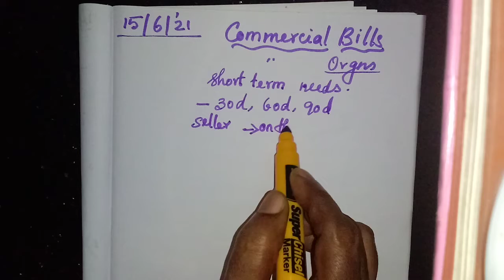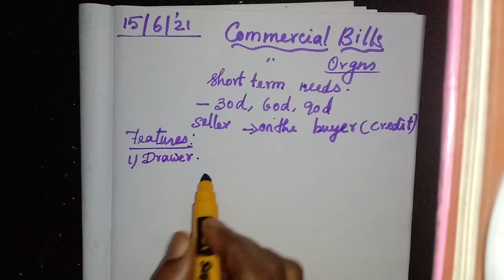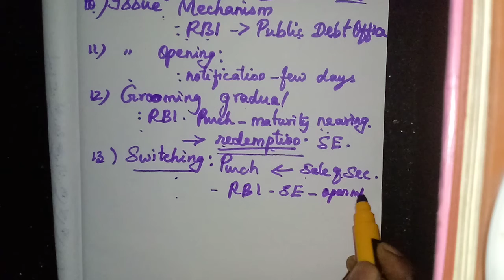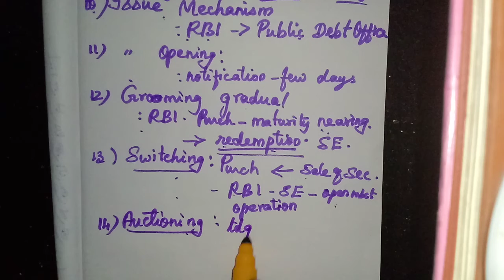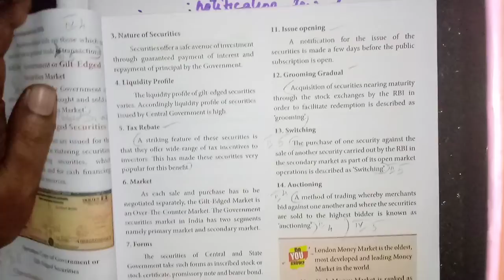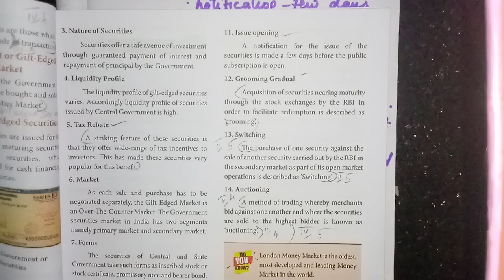Grade XII | Commerce | Money Market Instruments | Online Class